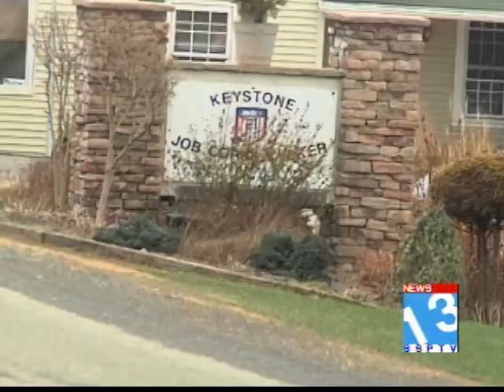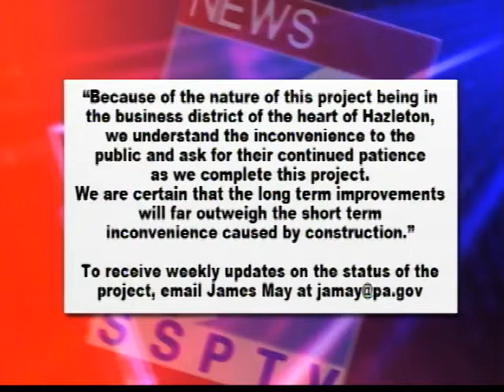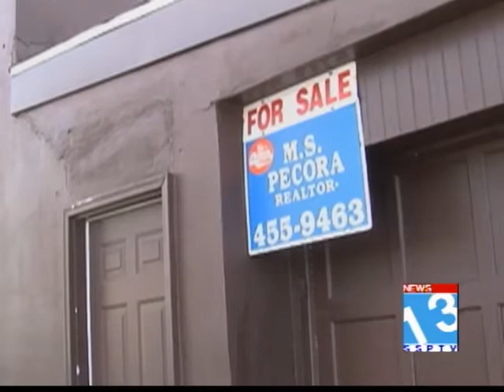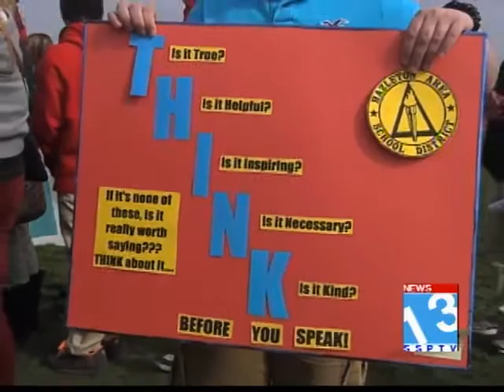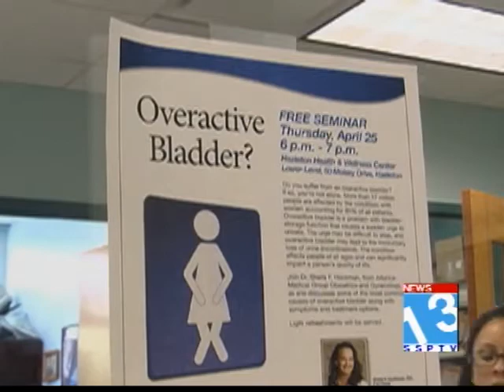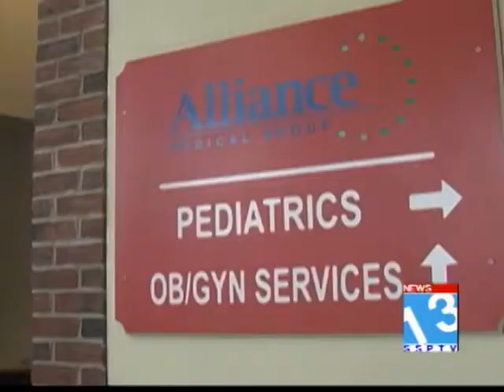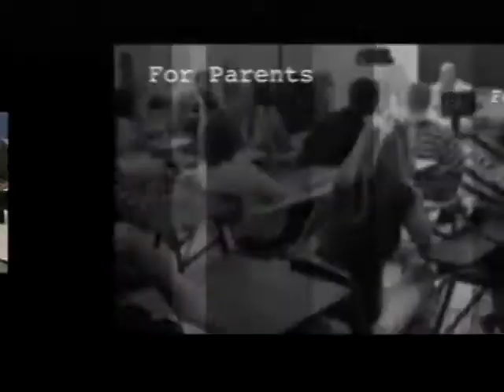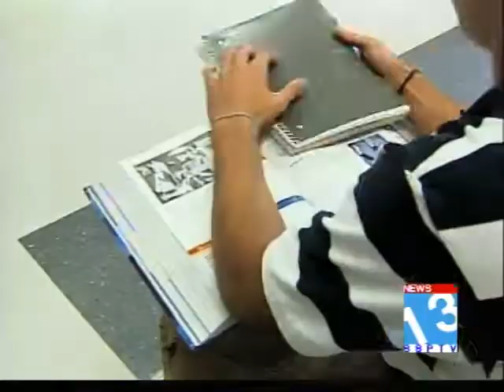SSPTV News 13 Newscast April 23, 2013